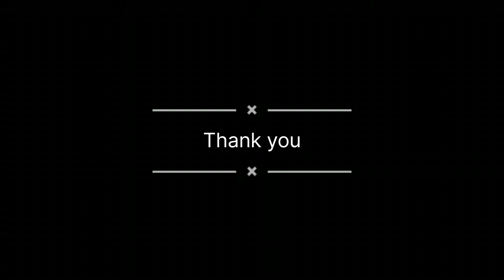Khichadi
Ingredients :
Oil
Cumin / jeera
Mustard seeds
Hing
Chopped onion
Ginger garlic paste
Tomato
Capsicum
Chopped and steamed potato And carrot, Mattar
Tul dal
Rice
Turmeric
Cumin powder
Red chili powder
Coriander powder
Water
Salt